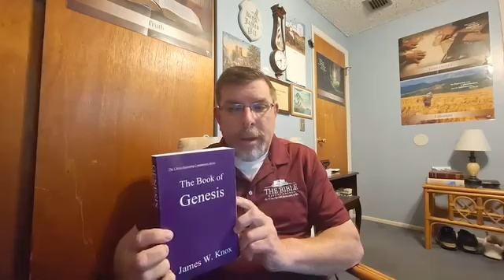The book of Genesis by James W. Knox April 8th: Thoughts On Sacrifice